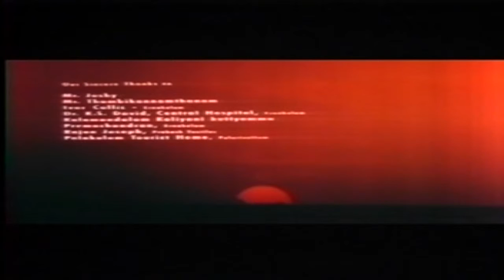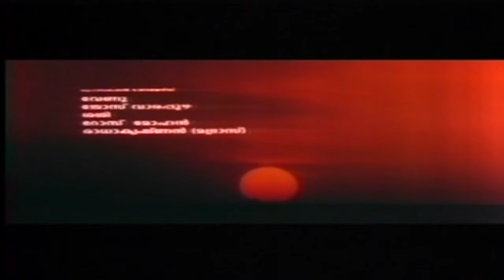"Koojantham" Malayalam Film Song - Agrajan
Directed by Dennis Joseph
Starring Sukumari
Manoj K. Jayan
Thilakan
Nedumudi Venu
Cinematography Sunny Joseph
G. Devarajan
Background Score:
G. Devarajan
S. P. Venkatesh
Lyrics
O. N. V. Kurup
Production
company
Visual Creations
Distributed by Visual Creations
Release date
1995
Country India
Language Malayalam
Film         : Agrajan
Song       : "Koojantham"
Singers   : K. J. Yesudas, Chorus
Lyrics      : Traditional